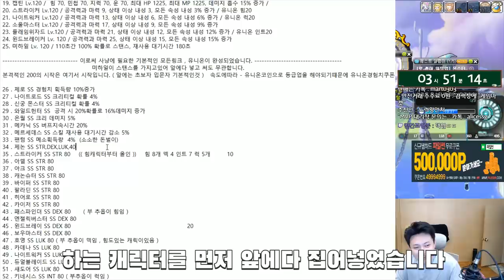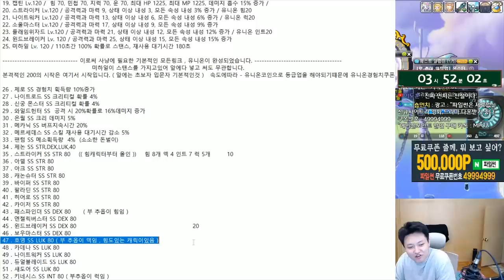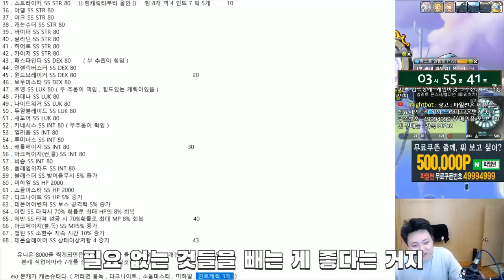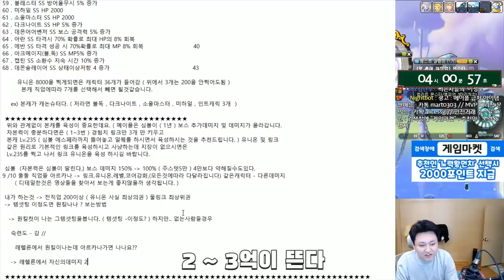유니온 8000 공략 및 링크 직업추천 키우는순서 , ( 본캐를 해야될 시기 )[메이플스토리 먼치]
▶ 먼치의 유니온 8000공략.
▶ 신규가입자
하루,이상윤,안종윤,진욱아,박현준,ysm1414,lil sonyun,Jason Kim,장현석

- Thx bro -

220 : 스트라이커(테라버닝,극한돌파) , 205 카데나(메잘알)
202 : 히어로(심신수련관)
201 : 신궁(아무것도 안했는데) , 아크메이지(불독) (아무것도안했는데)
          18번째 제논 (유니온 8904 시작) 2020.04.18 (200기준) - 250 달성시 8954